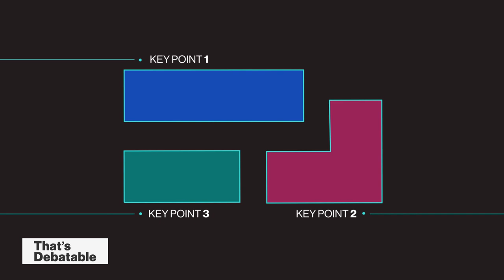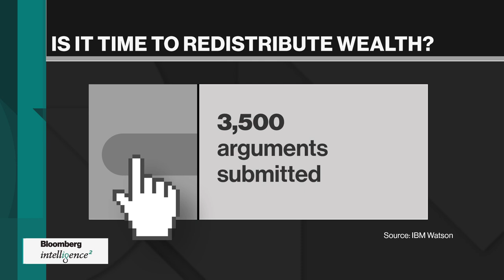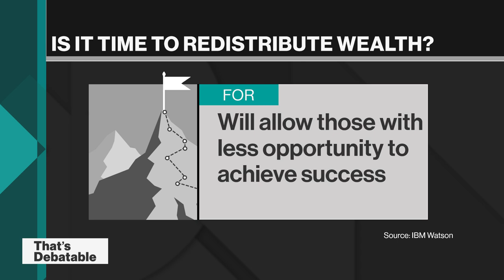How IBM Watson Analyzes Arguments About Redistributing Wealth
Oct.10 -- The motion: Is it time to redistribute wealth? Intelligence Squared host John Donvan introduces public opinion analysis by IBM Watson, and presents the results to former Greek Finance Minister Yanis Varoufakis on "That’s Debatable."